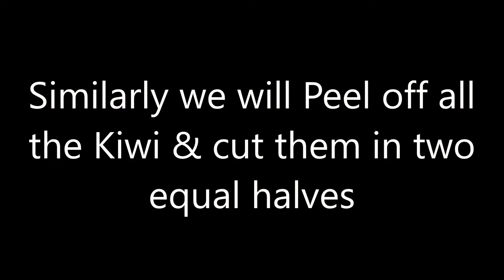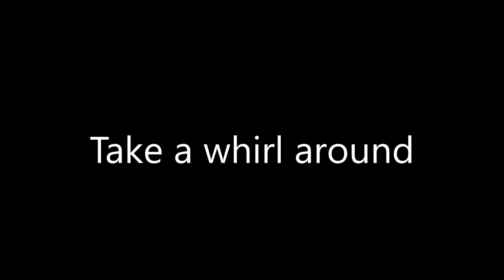Kiwi Smoothie| जानिए कैसे गर्मियो मे रेफ्रेश रखता है ये कीवी स्मूदी 🥝🥝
Ingredients
4 Pieces Kiwi
4 Pieces Ice cubes
2 tbsp Rose syrup